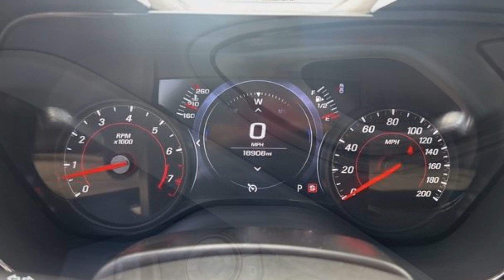Used 2023 Chevrolet Camaro LT1 Kansas City MO, Grandview MO, Belton MO, Overland Park KS, Leawood KS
2023 Chevrolet Camaro LT1 1G1FF1R77P0121612 Video

This 2023 Chevrolet Camaro LT1 1G1FF1R77P0121612 is full of phenomenal features such as: